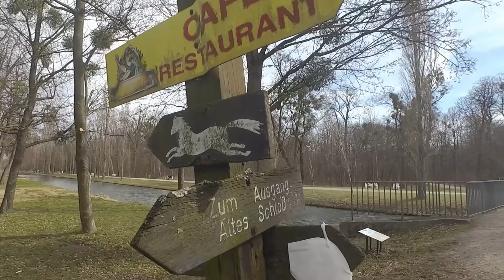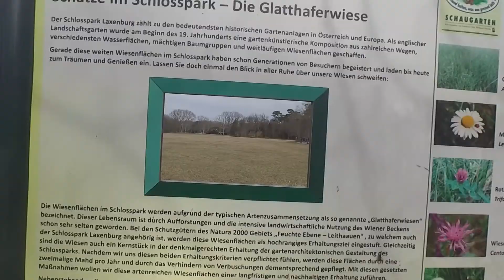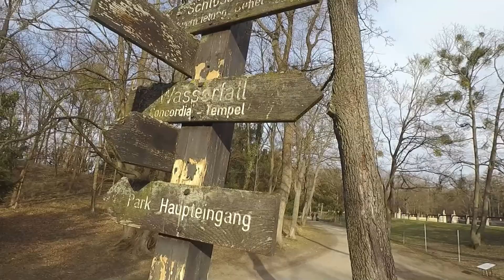Laxenburg Castle March 2021